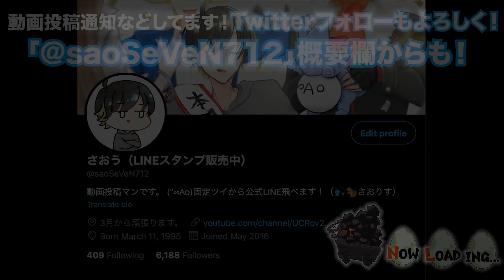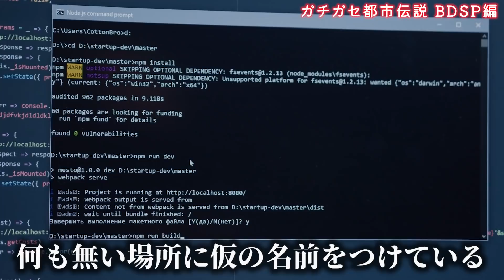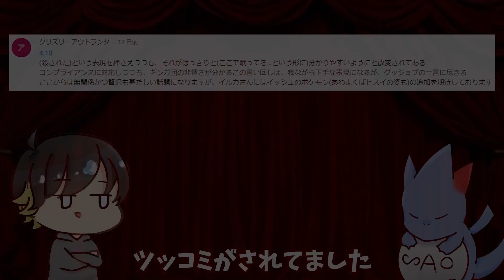【ガチorガセ】BDSPの謎すぎる都市伝説の真相は...『謎の場所は死後の世界』『アルセウス＝アカギ説』などを解説！【ポケモンBDSP/レジェンズ】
ダイパリメイク版でも特に変わらなかった4世代の都市伝説(やっていない分)をBDSPを使って解説！
今回ガセ率衝撃の〇〇%！